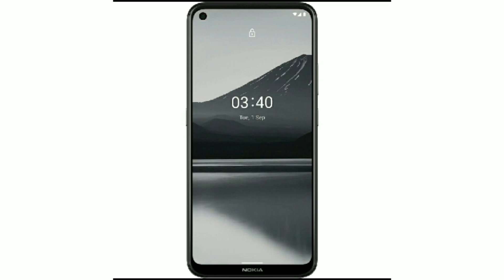Nokia 3.4 Mobile Phone | Best Nokia Mobile Phone in 2021 | Nokia 3.4 Smartphone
Nokia 3.4 Mobile Phone | Best Nokia 3.4 Mobile Phone in 2021 | Nokia 3.4 Smartphone | Best Nokia 3.4 Smartphone in 2021

Friends Maine is Video mei Apko Nokia 3.4 Smartphone ki look ko dikhane ka try kiya hai. Agr Apko is phone ki full details and Price janna hai toh Niche diye gye link pr click krein.

Hello friends, maine yh video Nokia Smartphone ki look ko dikhane k liye bnaya hai.
time k sath iski look change b ho skti hai.